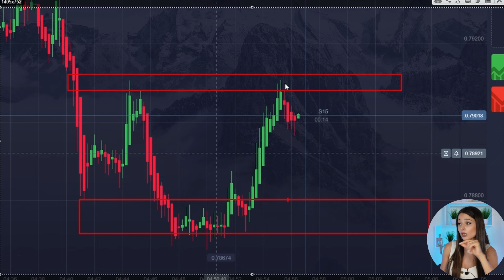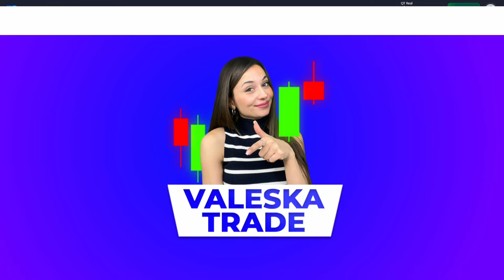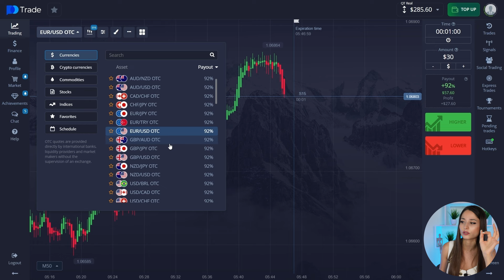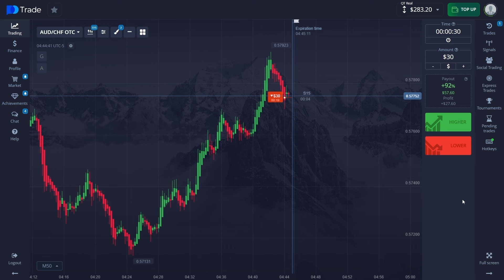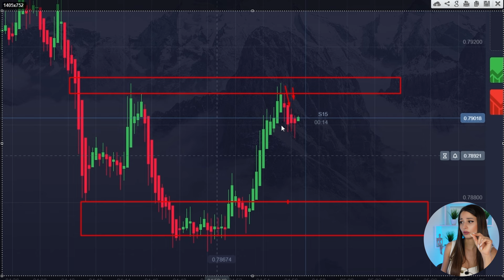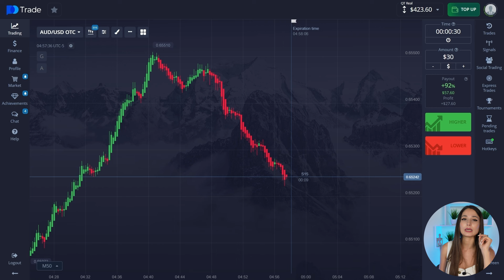STRATÉGIE TRADING BINAIRE | STRATÉGIE POCKET OPTION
✨Bonjour ! Je m'appelle Valeska et aujourd'hui je vais vous montrer ma stratégie de trading d'options binaires sur la plateforme Pocket Options.

🔥Description de la vidéo :
Dans cette vidéo, nous vous présentons une stratégie efficace utilisant les bougies Heiken-Ashi, qui a permis à l'un de nos abonnés de réaliser un bénéfice impressionnant de 800 $ en seulement quelques heures ! Grâce à cette méthode, il a su tirer parti des fluctuations du marché de manière astucieuse. Les bougies Heiken-Ashi apportent une nouvelle perspective en simplifiant l'analyse des mouvements de prix. Rejoignez-nous pour découvrir cette stratégie, comprendre son fonctionnement et voir comment elle peut vous aider à améliorer vos compétences. N'oubliez pas que chaque expérience est unique, et il est toujours important d'apprendre et de se former.

📊 Points forts :
Sur ma chaîne YouTube où nous parlons de choses comme :
- Trading binaire
- Options de poche
- Options binaires pour les débutants
- Marquage des options de poche
- Possibilité d'échanger des copies de poche
- Stratégie de trading binaire